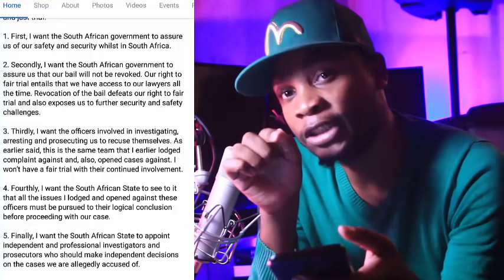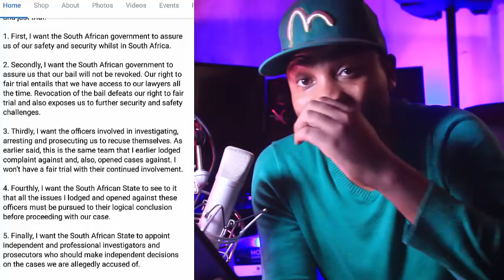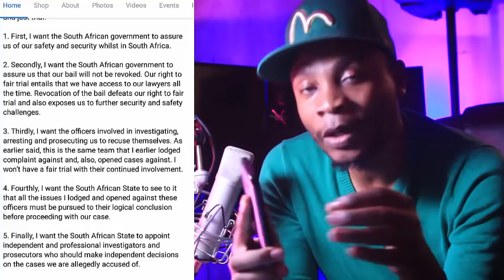Bushiri FLEES SA 3/4 - Shepherd Sets NEW Bail Conditions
Episode 3 on Bushiri flees SA south african after being granted bail and skips to malawi evading his bail conditions which now he gives his own new conditions to south african government.

whether he is a false prophet or fake prophet or a fake pastor or fake preacher thats for you to decide using his doctrines taught in the church this is just a reaction to the activities in there.

Church Reality Check host by Ricky g leamus also on twitter ChurchRealitySA or Facebook ricky g leamus. whose a South African Christian Youtuber and christian apologist.